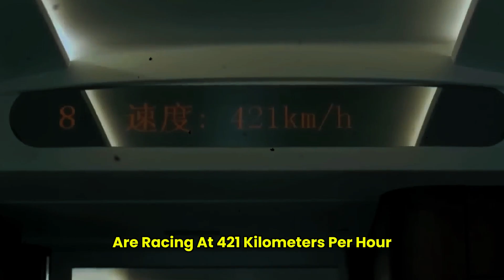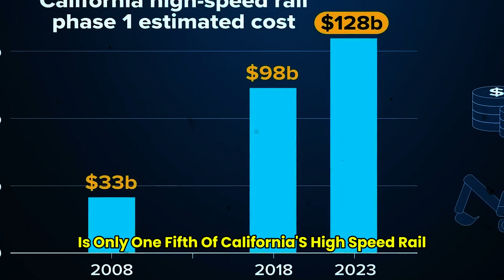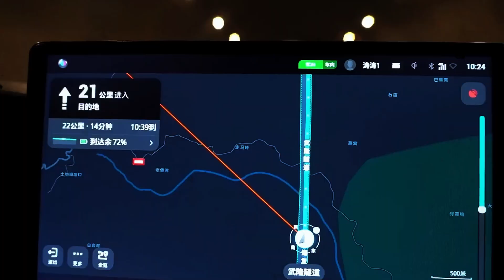China’s Projects That “Defy Physics” Shock the West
China is once again at the forefront of global innovation, unveiling a new wave of mega infrastructure projects that have left even seasoned U.S. engineers speechless. From gravity-defying bridges to ultra-deep tunnels and massive transport systems, China is pushing the boundaries of what many believed was physically possible. These jaw-dropping accomplishments are not just about size—they showcase precision, speed, and futuristic design that’s setting a new global benchmark.

In this video, we explore the most astonishing Chinese mega projects currently underway or recently completed, and highlight the bold engineering techniques behind them. From mountain-carving tunnels to floating solar farms, these projects are redefining what 21st-century infrastructure looks like. As Western nations watch closely, the real question becomes: can anyone catch up to China’s explosive pace of development?

The Unknown Knowledge is a YouTube channel dedicated to showcasing the newest technological marvels and contemporary innovations worldwide. From cutting-edge machines to ground-breaking inventions, we aim to introduce viewers to advancements across various levels that enhance daily life and spark curiosity. Join us on a journey where technology not only simplifies tasks but also adds an extra layer of fascination to the world around us.